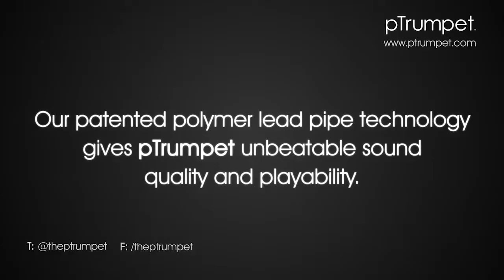pTrumpet tromba in abs by pBone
La tromba in abs colorato pTrumpet di pBone è una interessantissima soluzione per avvicinare i ragazzi al mondo degli strumenti musicali a fiato. Simpatica via di mezzo tra un giocattolo e un vero fiato, questa tromba, progettata appositamente per i musicisti in erba, permette di esercitarsi e di approcciarsi al mondo della musica gradualmente, senza l'iniziale complicazione delle valvole.